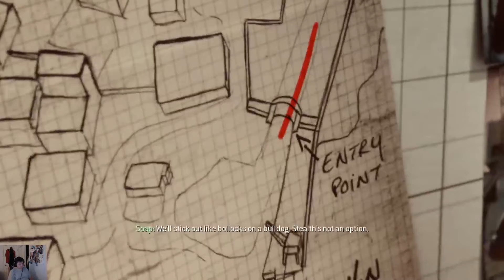Call of Duty: Modern Warfare 3 - Part 8: Incoming Sandstorm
Hi guys,
I want to say sorry for my lack of Call of Duty Videos. My OBS Recorder has been having problems recently and I wasn't able to record. I have fixed it and now we are running smoothly!!